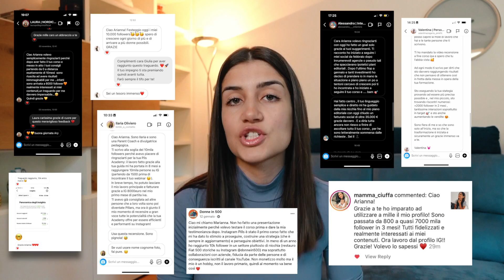Come Ho Guadagnato € 100.000 In Un Mese (No Fuffa, No Metodi Fast)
Vuoi sapere come ho guadagnato € 100.000 in un mese? Come ci sono riuscita?

In questo video ti racconto quali sono stati gli esatti steps che mi hanno permesso di guadagnare € 100.000 in un mese.

Se vuoi sapere come ho guadagnato € 100.000 in un mese senza sporchi trucchetti rimani fino alla fine.

LINK UTILI:
0:01 Intro
1:03 Qual è il mio lavoro?
1:32 Cos'è Il Course Creator?
2:26 Dai Una Trasformazione
3:51 Automazione Dei Processi
5:25 Promuovi I Contenuti
6:34 Investi in ADV
7:40 La Costanza
10:00 Outro e Saluti Finali

- Come creare le tue icone per le storie in evidenza Instagram Tutorial Pratico
- 8 Feed Instagram che ti faranno impazzire
- Instagram Hashtag 6 Trucchi che faranno esplodere la tua Reach
- Come crescere su Instagram nel 2022 anche se parti da zero
- Playlist Il tuo profilo Instagram non cresce/non funziona? Parti da qui per ottenere più followers nel 2022

👩🏻 Chi sono?
Sono Arianna, classe '96. Sono Instagram Coach e Content Creator su Instagram e Youtube, piattaforme su cui condivido tutto quello che ho imparato e che ancora oggi continuo a imparare sul mondo social e dell’imprenditoria digitale.